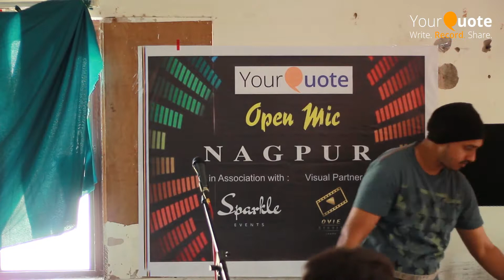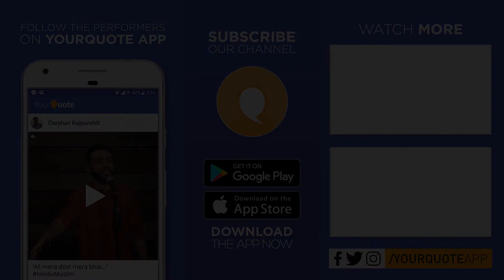'Aaj Ke Radha Krishna' by Karan Dubey | Hindi Poetry | YQ - Enrapture Nagpur (Open Mic 1)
Venue: 2nd floor, above Jetking, Ganga Building, Ram Nagar to Ravi Nagar Road, Gokulpeth, Nagpur